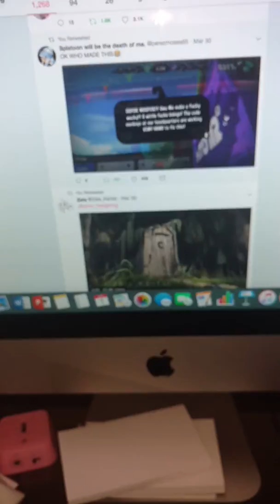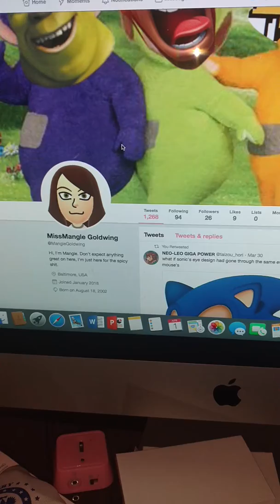April Fools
Before you say anything, I know I'm such an ugly ass kid. I just wanted to show my face for the time being.